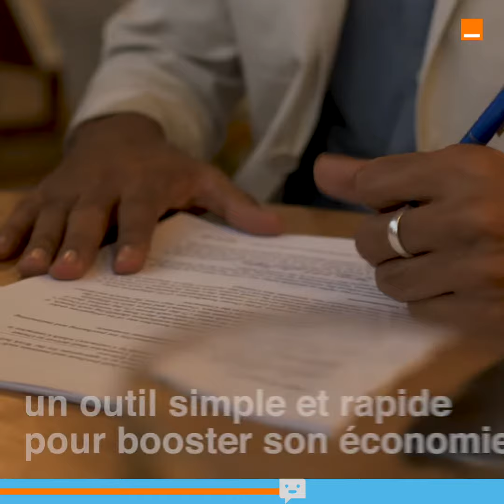OBTanslate, traduit plus de 2000 dialectes différents !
L'Afrique voit son développement économique freiné par la barrière de la langue : plus de 2000 dialectes différents !
Pour casser cette barrière, @obtranslate a créé une plateforme de traduction assistée par ordinateur, grâce à l'intelligence artificielle.